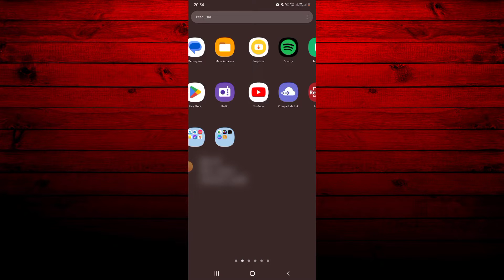COMO APAGAR HISTÓRICO DE PESQUISAS DA SHOPEE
Sejam todos bem - vindos a mais um tutorial do nosso canal. Neste vídeo , lhes ensinaremos a como apagar o histórico de pesquisas da shopee no celular. Confira!